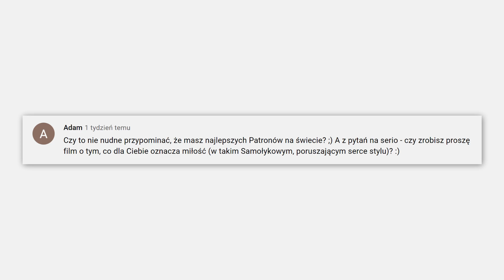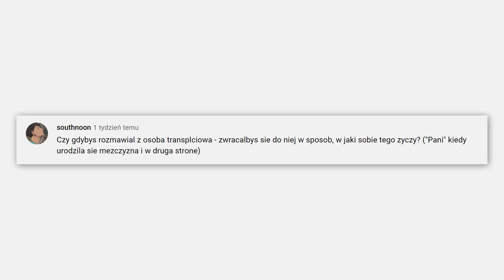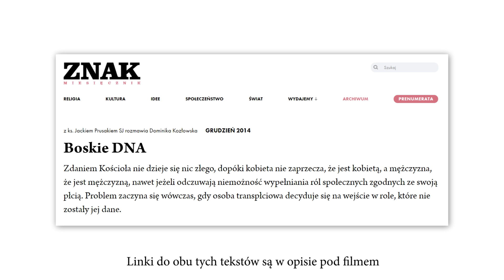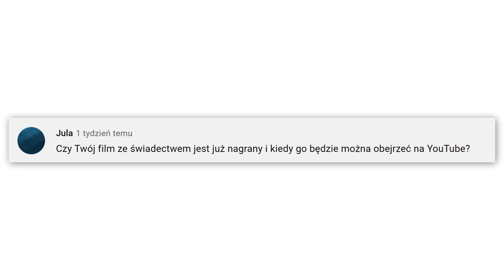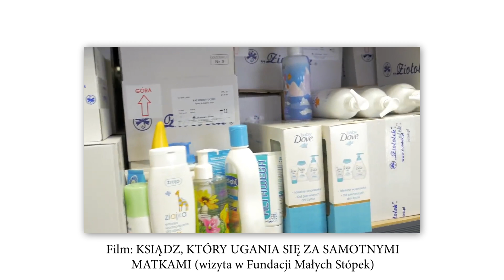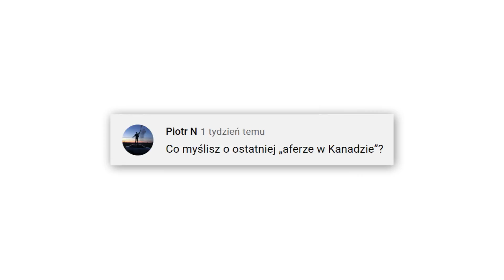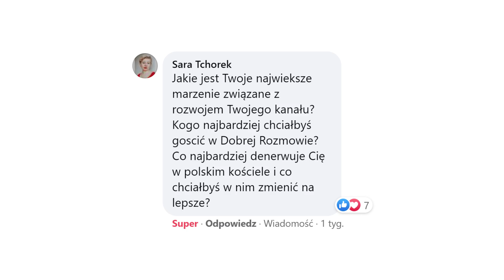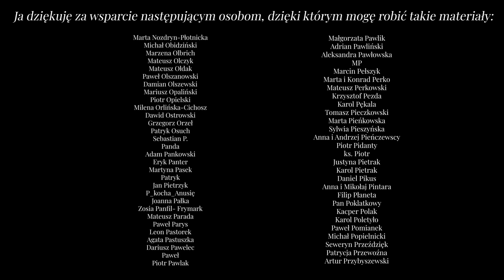JAK ZWALCZAĆ LGBT? (Transpłciowość, Kanada, Zarzut do Kościoła i Moje Świadectwo - Q&A)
W dzisiejszym odcinku odpowiadam na Wasze pytania. Rozpiska pytań:

00:00:00 - wstęp
00:00:56 - czy to nie nudne mówić o Patronach
00:02:12 - odpowiedź na serię "Opium" o. Szustaka
00:02:33 - po co Bóg nas stworzył
00:06:01 - jak zwracać się do osób transpłciowych
00:14:21 - co aktualnie czytam
00:14:58 - rady przed ślubem
00:18:10 - kiedy moje świadectwo
00:20:17 - jak zwalczać LGBT
00:26:01 - dlaczego warto być katolikiem i po co się modlić
00:29:09 - czy miałem nihilistyczny epizod w życiu
00:29:18 - o aferze w Kanadzie
00:33:33 - co chciałbym zmienić w Kościele
00:34:19 - kogo chciałbym gościć na kanale
00:36:29 - moje największe marzenie

MATERIAŁY, DO KTÓRYCH SIĘ ODNOSZĘ W FILMIE:

Licytacja na budowę domu dla osób z niepełnosprawnością, o której opowiadałem w kontekście działań Patronów:

JAK ZOSTAĆ PATRONEM/WSPIERAJĄCYM/DARCZYŃCĄ i dołączyć do grupy?